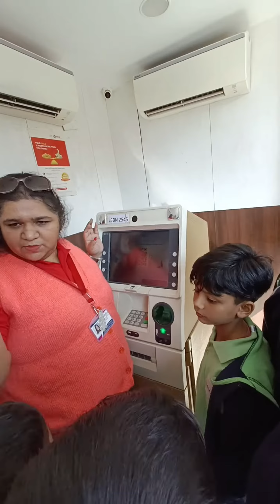Bank Visit | Eklavya School of Excellence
About Us:-

Eklavya School of Excellence was started in the year 2019 with a view to provide the highest quality of education in Jabalpur. The school is completely committed towards providing the best quality education. Our teachers are handpicked and trained in the latest techniques of teaching in order to provide international standard education. At Eklavya, we believe that education should stimulate thinking rather than learning. In line with this we provide practical, activity based teaching so that our pupils may grow into leaders of tomorrow.
We take special care in providing a nurturing environment for the pupils to excel and fulfil their potential. Our teachers treat every child as their own by providing impeccable care and affection. We stimulate Collaborative learning by encouraging our students to tackle complex problems by working as a team. We believe in providing a healthy atmosphere to develop a child in mind, body and Spirit.
At Eklavya, we provide an environment for the students to think critically, enhance their ability and fulfil their potential. We believe that balance is critical to successful education and offer a wide range of opportunities from athletics to arts to student organizations for our students to explore their passions.
During the New Normal, we reimagined our offerings as well as reinvented our conventional teaching and learning where:
 Talent is recognized
 Achievement  is celebrated
 Change is the only constant
 Collaboration is the foundation
 Knowledge has a seat at the table
 Advancement is the only accepted mind-set
 Success lies in our ability to look at the larger picture
 Speed and cooperation accelerate exponential thinking
 Ease of access to teachers and seamless connectivity with parents are the norm
 The power to convene instantaneously and university is reinforced by technology

Values